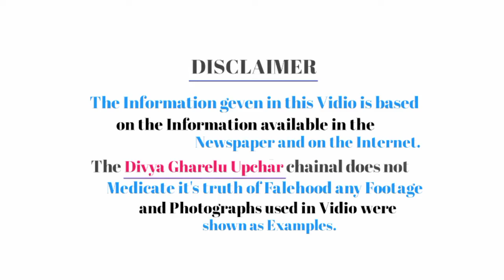चिरचिटा के फायदे जान लो आपको ये 5 रोग आपको कभी नहीं होगा । Chirchita ke fayde